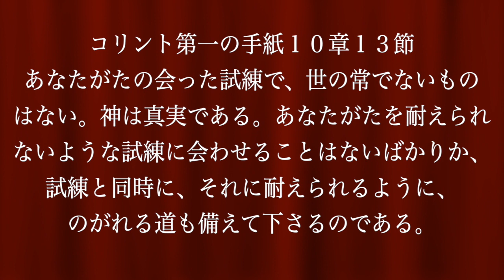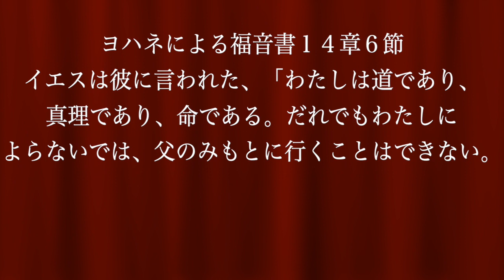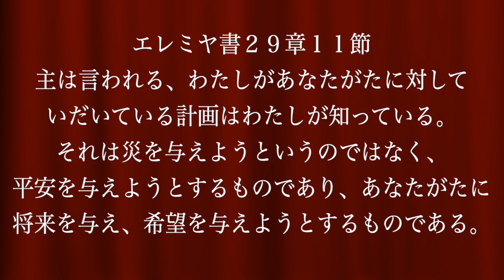5 Ken Takahashi 【俺と神様シリーズ】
世界各国の男性スピーカー２１人が大集合！
お忙しい方にピッタリの連続講演会。

本格的に聖書を学びたい方は、４０時間＋の無料のオンライン聖書講座！
GiFTSに挑戦！